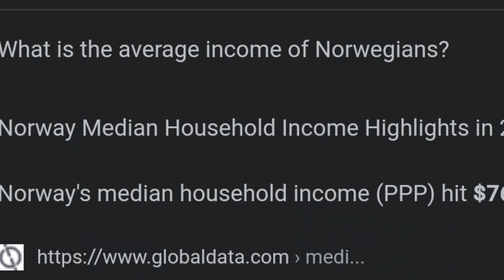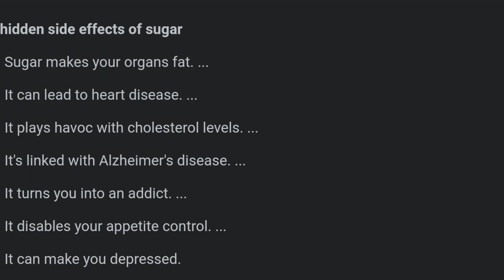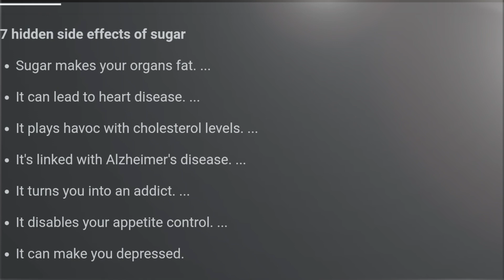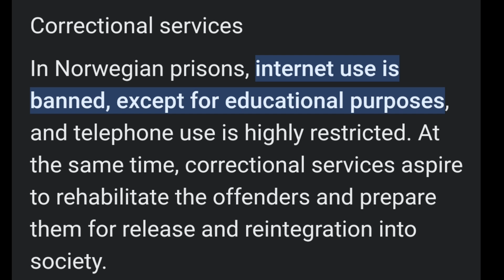ஆச்சர்யம் தரும் அழகிகளின் நாடு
In this video we talk about details about Netherland County and its specialities